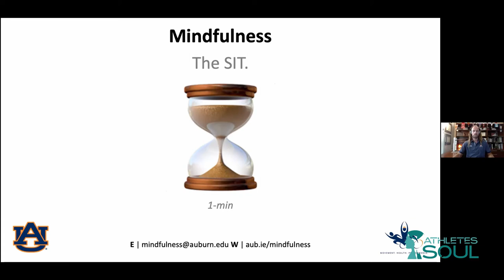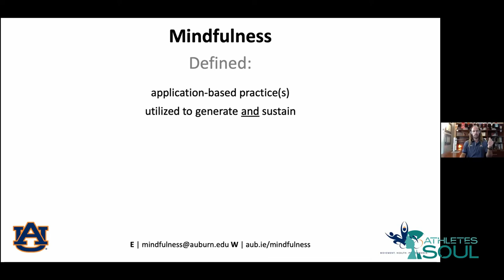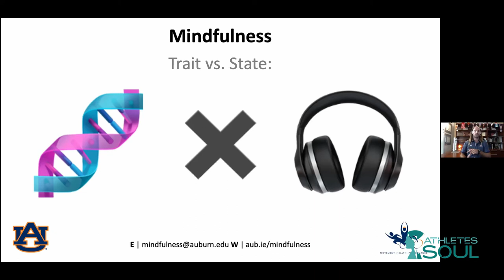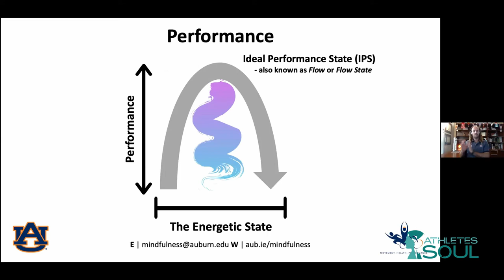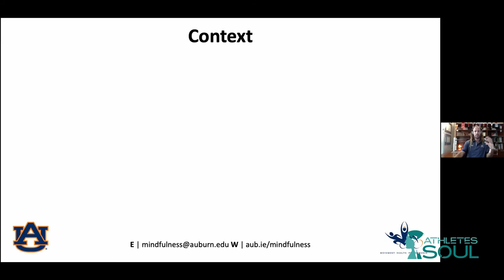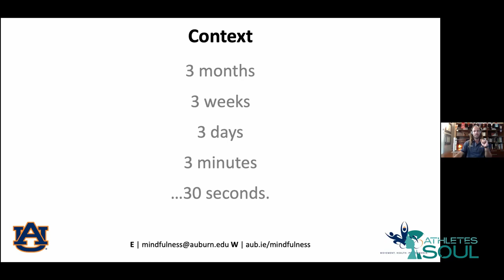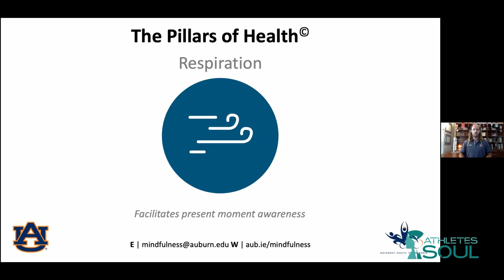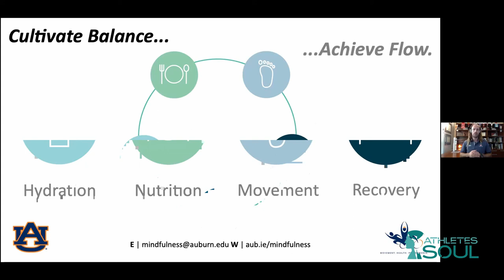Session 1 Part 1 - Mindfulness and Performance - Ford Dyke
Ford Dyke holds a Ph.D. in the field of Kinesiology, specializing in the subdiscipline of Performance and Exercise Psychophysiology. Furthermore, Dr. Dyke is a subject-matter expert in Mindfulness Based Performance and Health Optimization©. As a professional consultant, he utilizes an integrative approach to performance, health, and well-being through evidence-based techniques applied to elite athletes and high-profile performers. Dr. Dyke is currently an Assistant Clinical Professor in the School of Kinesiology at Auburn University teaching courses in Performance-Based Psychology, Motor Learning and Performance, and mindfulness. Based Performance and Health Optimization ©. Ford Dyke is also a Team USA Handball player.